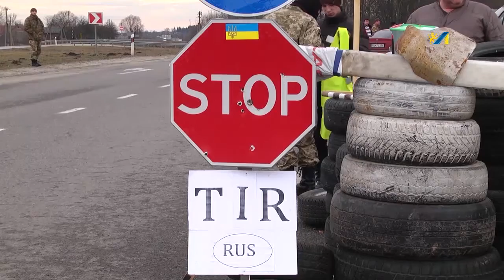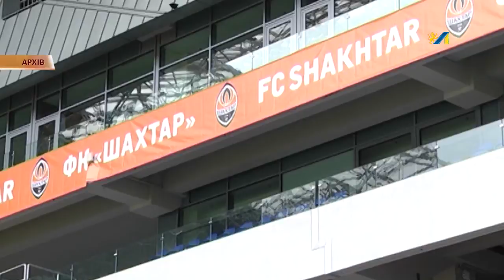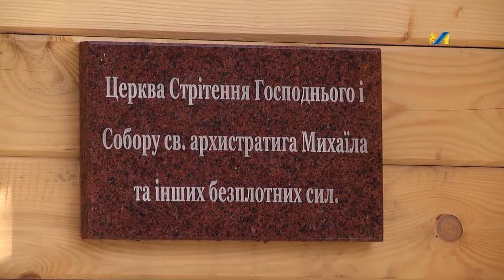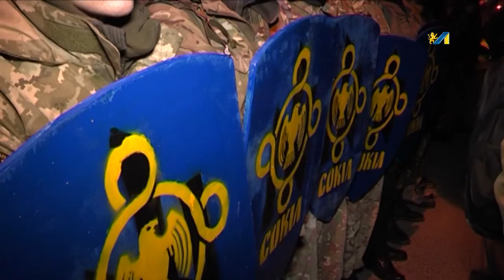ОЧІ. новини 15.02.2016